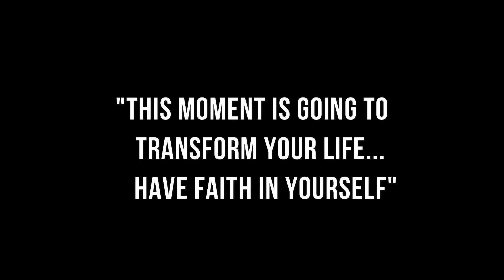2 Minute Meditation - This moment is going to transform your life.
Shri Mataji guides you through a simple meditation step to experience inner silence.